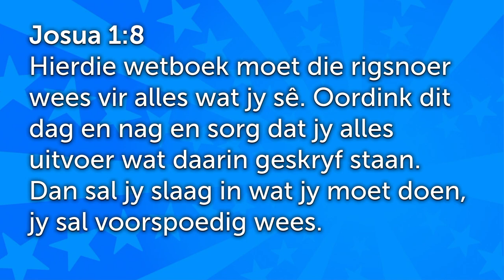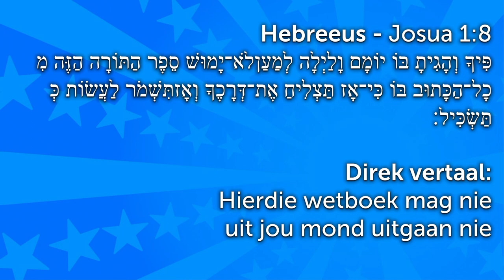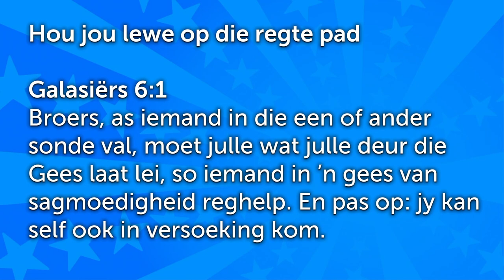Wees soos Josua - Hou jou op die regte pad